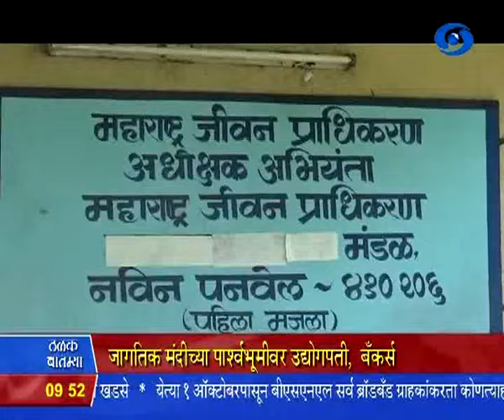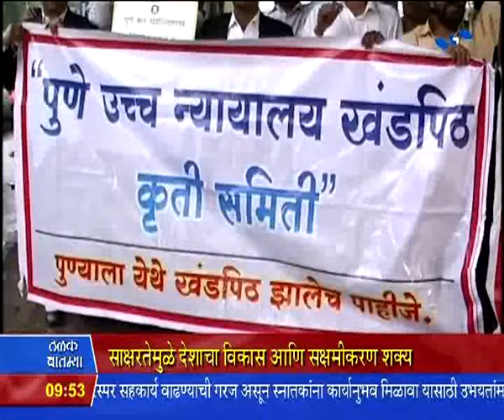9:30 pm News 08/09/2015 _ रात्रौ साडेनऊच्या बातम्या ०८/०९/२०१५